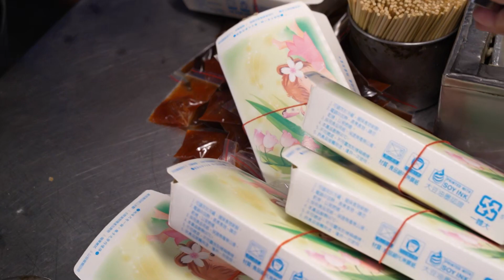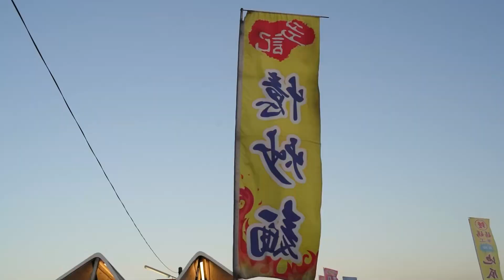2022 Dounan Night Market, a collection of delicacies that need to queue up to buy / 最新2022斗南夜市排隊美食合集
夜市美食！2022斗南夜市排隊美食,不排到天荒地老還真的吃不到
Night market food! 2022 Dounan Night Market, a collection of delicacies that need to queue up to buy

00:27 深海大魷魚 / Grilled Giant Squid
04:03 阿華鍋貼 / Dumpling Pot Stickers
07:15 超營養三明治 / Ultra Nutritious Sandwich
09:35 憶炒麵 / Seafood Fried Noodles
13:39 炭烤雞排 / BBQ Chicken Chop
17:43 台南冰鴨翅 / Luwei
20:34 尚味炭烤 / Comprehensive BBQ